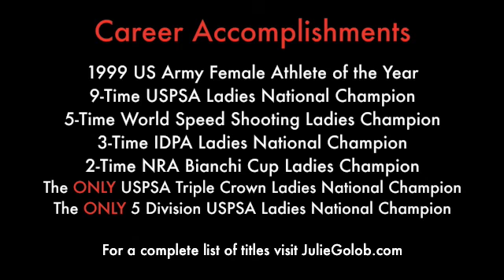JulieG.TV Gone SHOOTing | Julie Golob 2009 Practical & Action Shooting Champion Season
Photos and videos of Julie G from her 2009 competition season. Julie is the NRA Bianchi Cup Ladies National Champion, International Revolver Championships Ladies Open Revolver World Champion, Ladies Production World Speed Shooting Champion, NRA Action Pistol High Master and 2nd Place Overall in the Production Division at the World Speed Shooting Championships behind the legendary Rob Leatham.  For a complete list of 2009 titles please